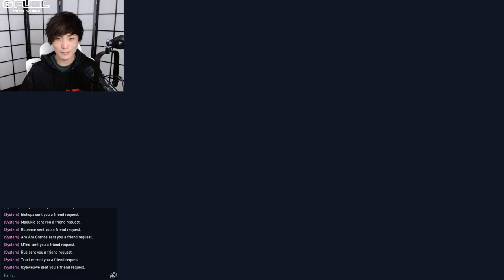MiKiKeiVod "Sykkuno" (Part.1) hello!! Valorant ^_^ 03|13|22